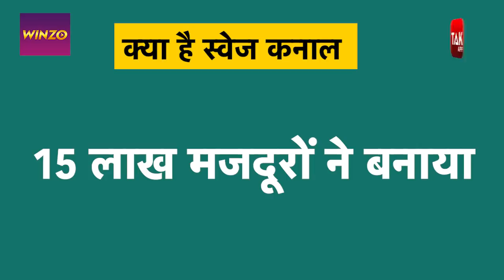Suez Canal: Ever Given जहाज को निकाल लिया गया लेकिन 25 भारतीयों पर लटक रही है सजा की तलवार!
23 मार्च से मिस्र की स्वेज कनाल में फंसे एवर गिवन नाम के मालवाहक जहाज को कड़ी मशक्कत के बाद 29 मार्च सुबह 4.30 बजे निकाल लिया गया.. 4 फुटबॉल मैदान जितना बड़ा ये मालवाहक दुनिया के लिए सिरदर्द बन गया था.. जिससे हर दिन दुनिया के अलग अलग देशों को कुछ 7 हजार करोड़ का नुकसान हो रहा था.. बता दें कि इस जहाज में करीब 20 हजार कंटेनर थे जो चीन से नीदरलैंड्स जा रहे थे.. लेकिन इसे हटाया कैसे गया और सबसे बड़ी बात इस जहाज में मौजूद 25 भारतीय क्रू मैंबर्स पर कानूनी कार्र्वाई हो सकती है.